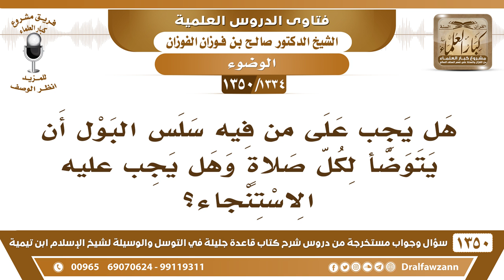[1334 /1350] هل يجب على من فيه سلس البول أن يتوضأ لكل صلاة وهل يجب عليه الاستنجاء؟ صالح الفوزان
-[1334 /1350] السؤال: هل يجب على من فيه سلس البول أن يتوضأ لكل صلاةٍ وهل يجب عليه الاستنجاء؟
الجواب: نعم، يجب عليه الأمران، يجب عليه الاستنجاء وأن يضع شيئًا يمنع تسرب البول على ذكره ثم يتوضأ ويصلي في الحال، لكل صلاة.
للاشتراك في قناة الشيخ صالح الفوزان
أسئلة وأجوبة من شرح قاعدة جليلة ( 1350 ) مقطع

للاستفسار والإقتراحات والدعم
رئيس الفريق
لمشروع كبار العلماء